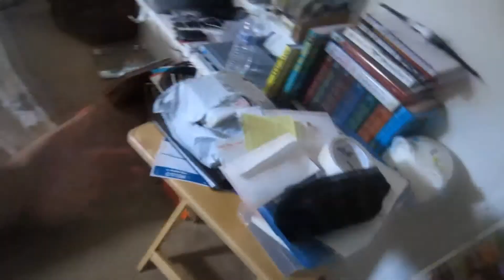DANE COOK'S T-SHIRT! (7.13.2012 - Day 371)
I Have Other Channels! Check Them Out!